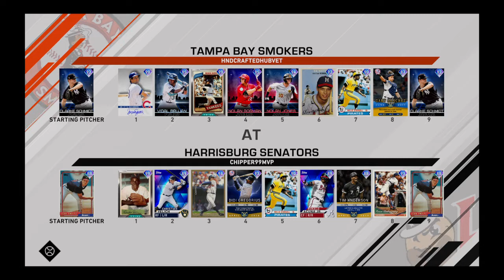MLB® The Show™ 20_20200511201831